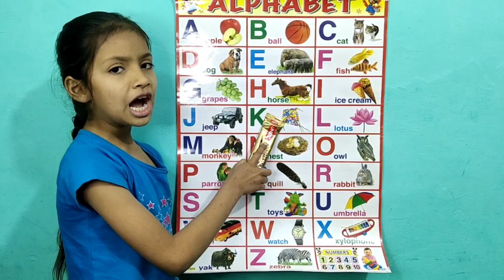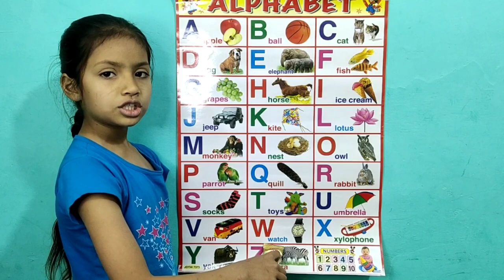A for apple b for ball c for cat | अ से अनार | abcd | phonics song | abc songs | abcde